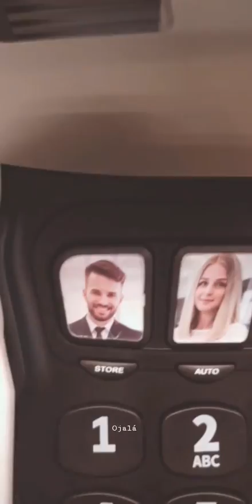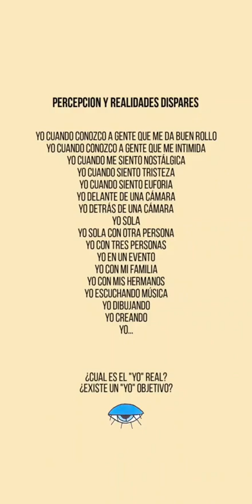GIOVANNA BRAVAR @GIO_BRAVAR INSTAGRAM STORIES COMPILATION 09 DE SEPTIEMBRE DEL 2018